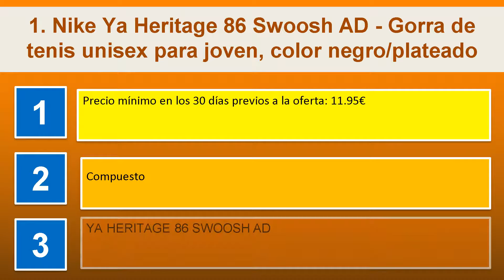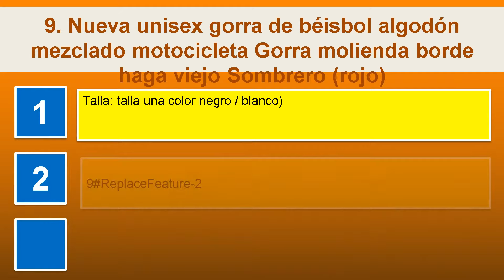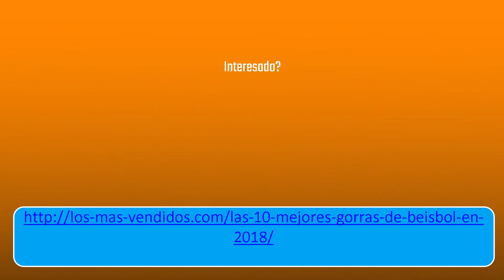Las 10 mejores gorras de beisbol en 2018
1. Nike Ya Heritage 86 Swoosh AD - Gorra de tenis unisex para joven, color negro/plateado
2. Beechfield - Gorra/Visera hombre/chico Media tejido de abeja transpirable, Bottle Green / Bottle Green, Talla Única
3. gorras beisbol, Sannysis Gorra para hombre mujer Sombreros de verano gorras de camionero de Hip Hop Impresión bordada, talla única Armada
4. morefaz - Gorra de béisbol - para hombre Plain Nave Red
5. A NEW ERA York Yankees - Gorra para hombre
6. Gorra de béisbol ajustable de algodón de estilo vintage unisex para Deportes al aire libre Negro
7. Zarupeng-Joyas Gorras beisbol,Zarupeng Gorra para hombre mujer talla única Casquillo bordado de verano Sombreros de malla para Casuales Sombreros Hip Hop Gorras de béisbol Camouflage
8. New Era 9forty Strapback Cap MLB New York Yankees varios colores - #2527, OSFA One Size fits all
9. Nueva unisex gorra de béisbol algodón mezclado motocicleta Gorra molienda borde haga viejo Sombrero rojo
10. gorras beisbol, Sannysis Gorra para hombre mujer Sombreros de verano gorras de camionero de Hip Hop Impresión bordada, talla única Verde